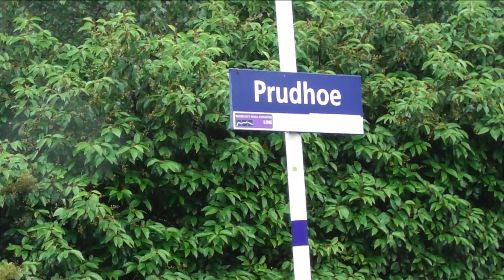Class 156 & 158 Diesel Units at Prudhoe, Tyne Valley Line - 27th July 2019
A few video clips of class 156 and class 158 diesel units at Prudhoe on the Tyne Valley Line on 27th July 2019